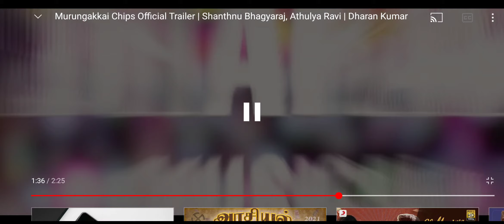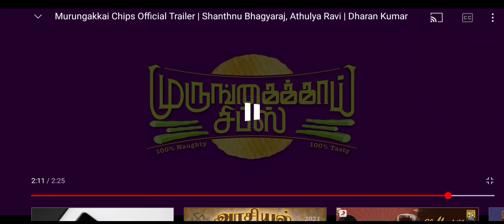Murungakkai Chips Trailer Analysis 👻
Analysis of our dangerous fellow bhargav's new adventure about marital relationship Murungakkai Chips